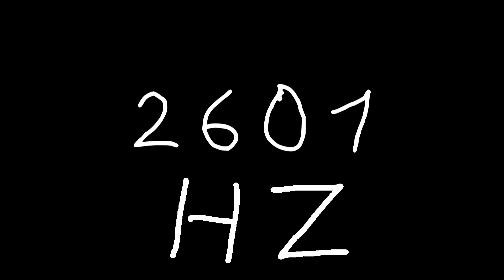2601 hz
Just sound.

chords
sounds
noise
tone
noises
tones
audio
wave
waves
sin
sine
sinus
sinoid
heart
heartbeat
resonancy